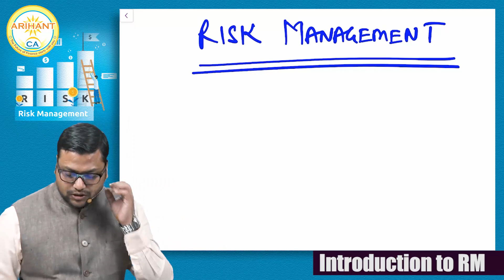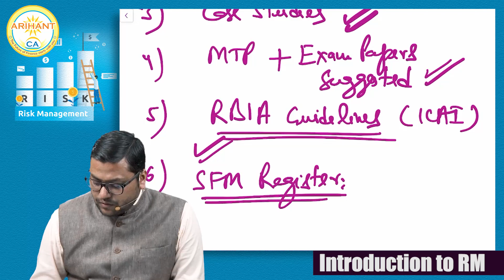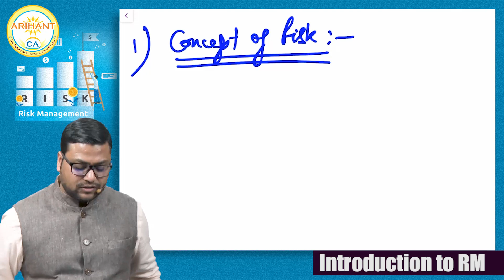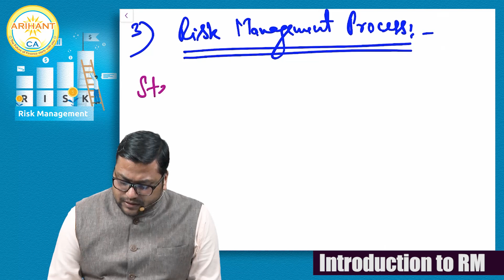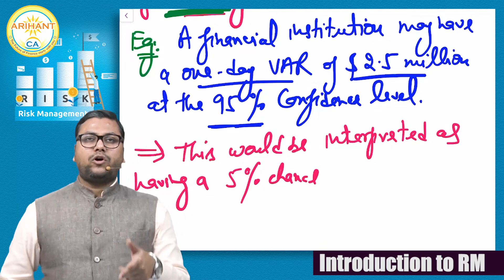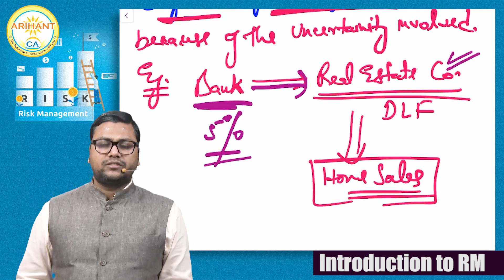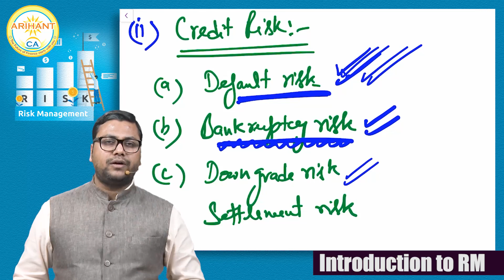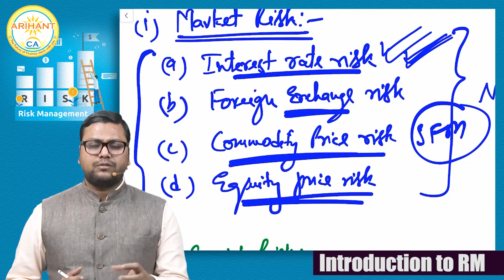CA FINAL ELECTIVE PAPER 6A RISK MANAGEMENT DEMO Lecture for PENDRIVE Classes by CA Gaurav Jainn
CA FINAL ELCTIVE PAPER 6A RISK MANAGEMENT DEMO Lecture for PENDRIVE Classes by CA Gaurav Jainn I ARIHANT CA

This is our Demo Lecture on CA FINAL ELECTIVE PAPER 6A and it contains : 1. Exam Pattern as per ICAI
2. Content covered in pen drive classes
3. Introduction to Risk Management
4. How to solve case study?

IMPORTANT VIDEO LINKS:
8) CA FINAL 30 Days Revision Strategy + 48 Hrs SFM Study Plan by CA GAURAV JAINN